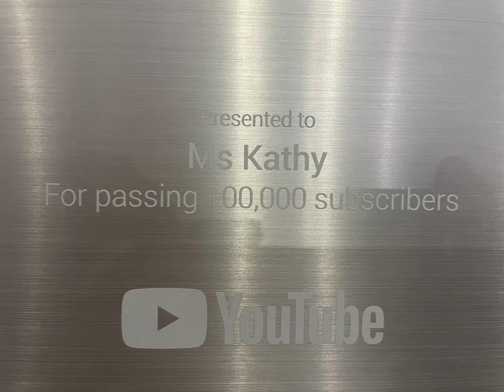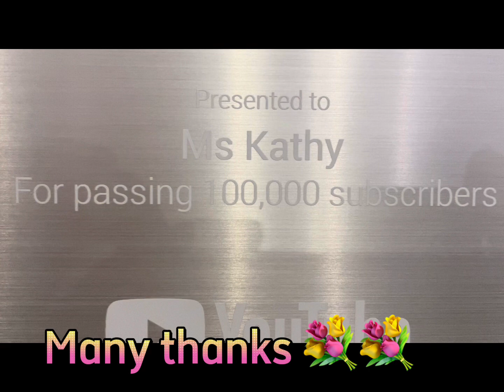Tưng bừng khui nút bạc cùng Ms Kathy. Nhiều Bạn bè và Gia đình cùng chúc mừng💎💎